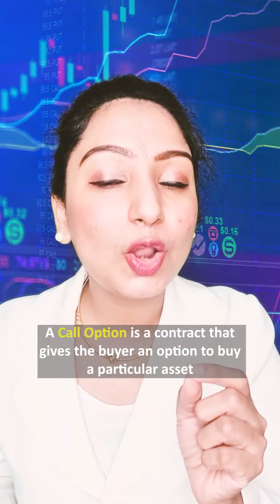What are Options? | 1 MINUTE literacy by Shylu Winston